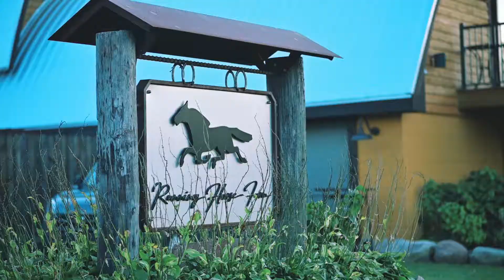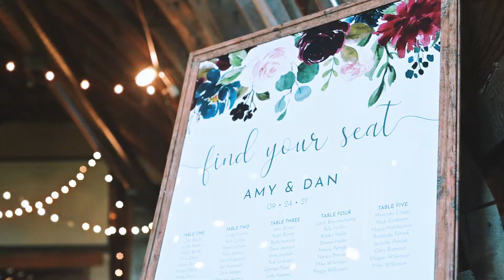Amy + Dan // Running Horse Farm Wedding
Amy and Dan's wedding was so beautiful. Family and friends celebrated with them at @runninghorsefarmohio for their ceremony and @ohiodjpros rocked the entertainment for their reception.

Now booking 2022 and 2023 weddings

to book your wedding day film.